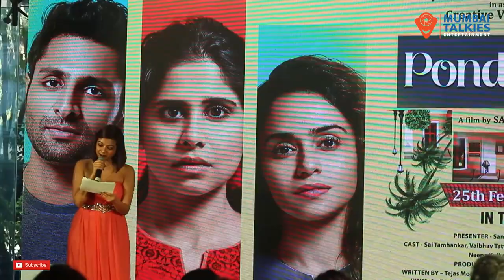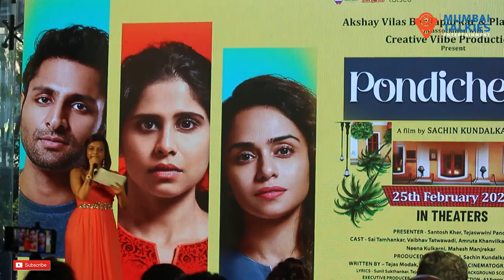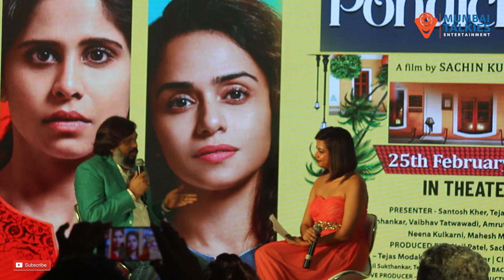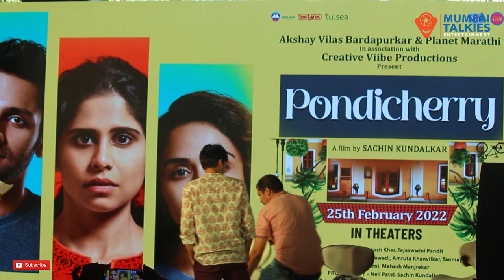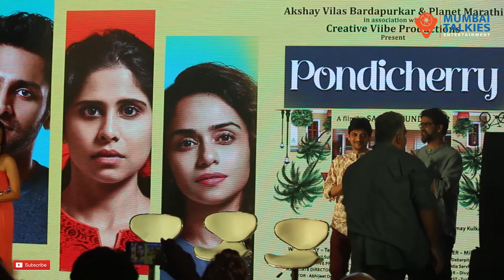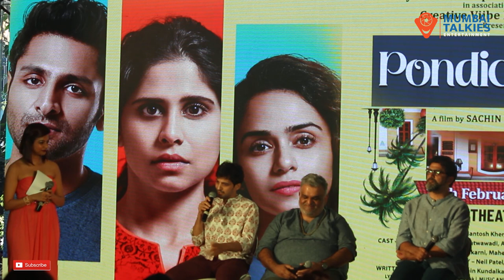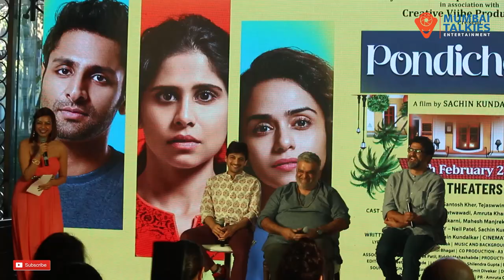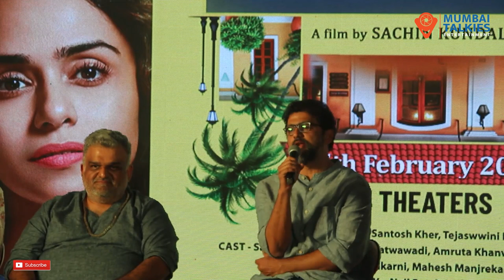Pondicherry Official Trailer launch | Sai Tamhankar | Sachin Kundalkar | Akshay Bardapurkar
"Pondicherry" is the 1st Marathi movie shot on a smartphone to release in theaters on 25th Feb 2022.

ALSO, CLICK ON THE LINK'S TO FOLLOW US ON 👆🏻